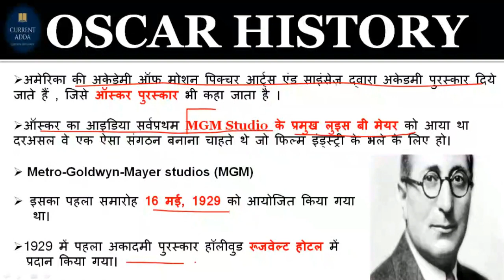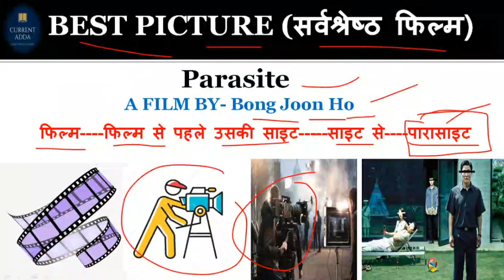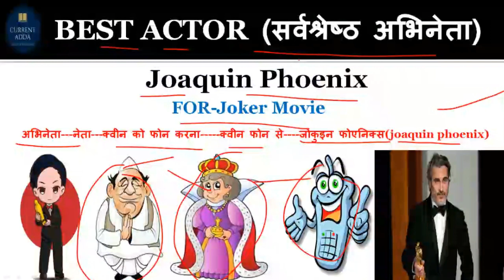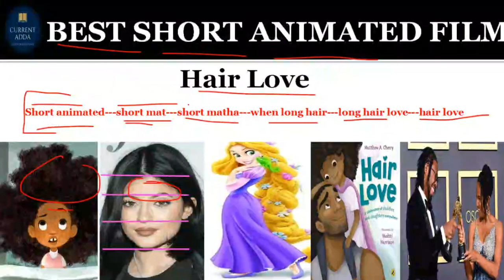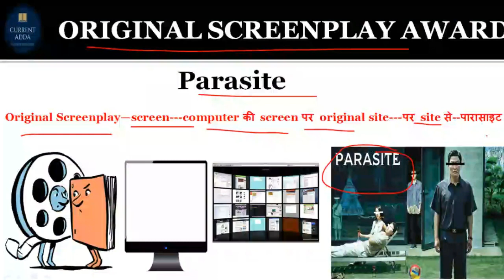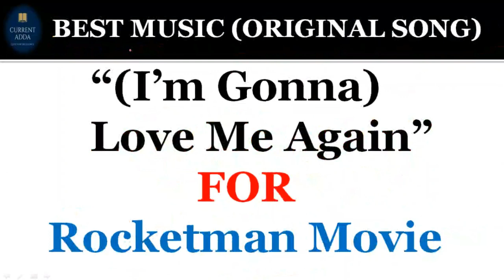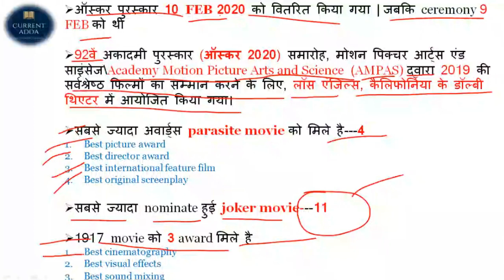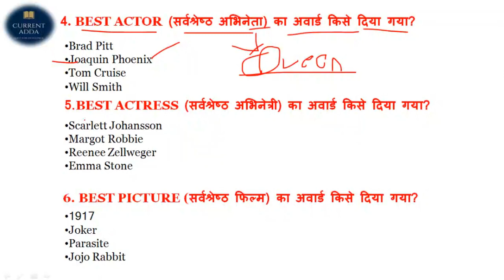Oscars 2020 full analysis /| ऑस्कर अवार्ड 2020 ट्रिक से / oscar award 2020 / / academic award 2020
The 92nd Academy Awards ceremony, presented by the Academy of Motion Picture Arts and Sciences (AMPAS), honored the best films of 2019 and took place at the Dolby Theatre in Hollywood, Los Angeles, California.[1] After more than a decade of holding the Academy Award ceremonies towards the end of February, the 92nd Academy Awards took place earlier in the month, on February 9, 2020. plzz sahre and watch this video.